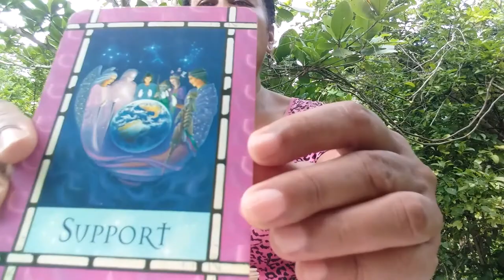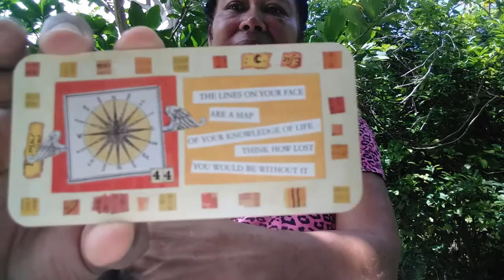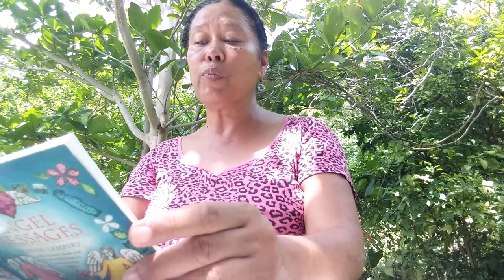Angel Card insight into September | 2020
An Angel card reading and general insight for September | 2020 and some insight into some wisdom words.

Nobody can make you anything you do not want to do